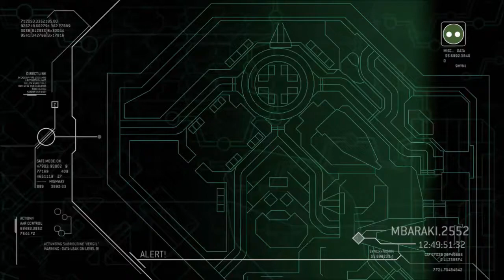Halo 3 ODST Campaign PART 19 Coastal Highway Playthrough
Halo 3 ODST playthrough walkthrough longplay xbox 360 gameplay